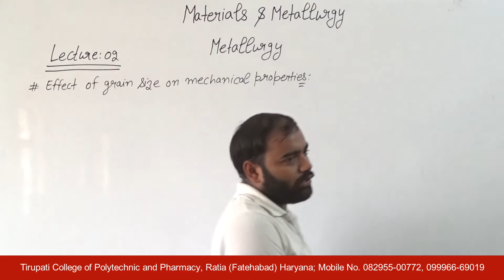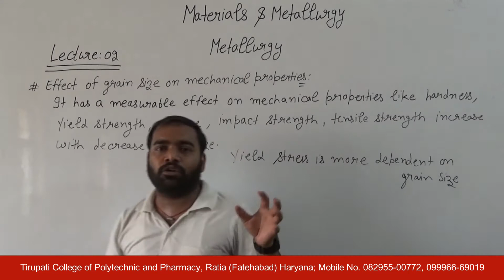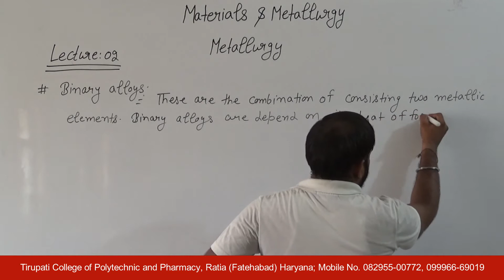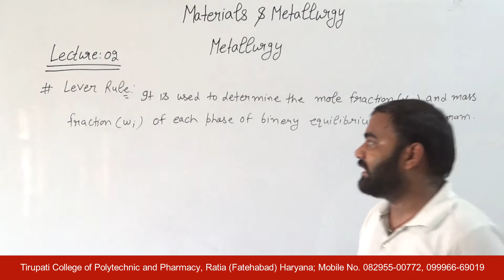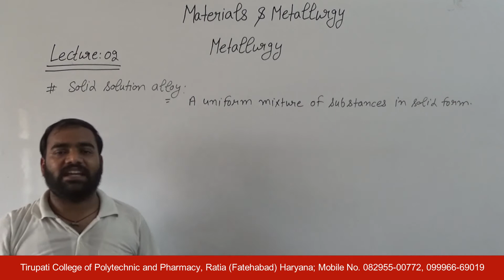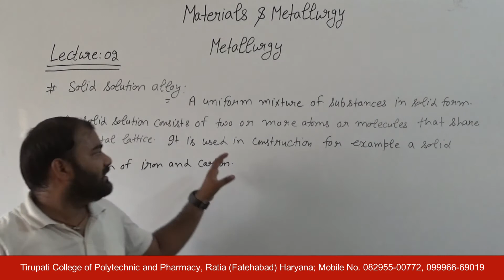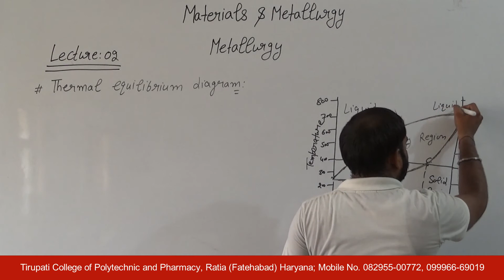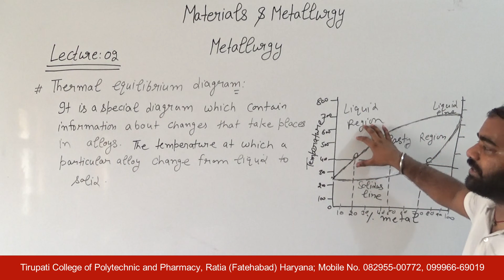Materials & Metallurgy; Metallurgy, Lecture 02 HD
Name of Course : Diploma in Mechanical Engineering
Class : Fourth semester
Subject Name : Materials & Metallurgy
Topic : Metallurgy